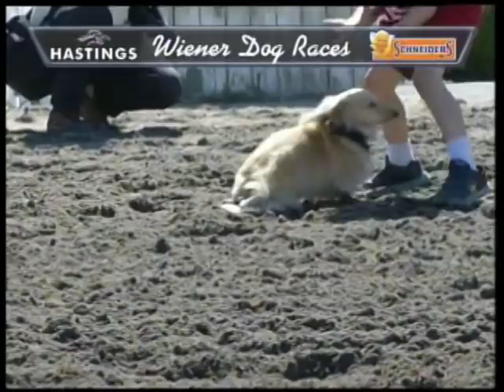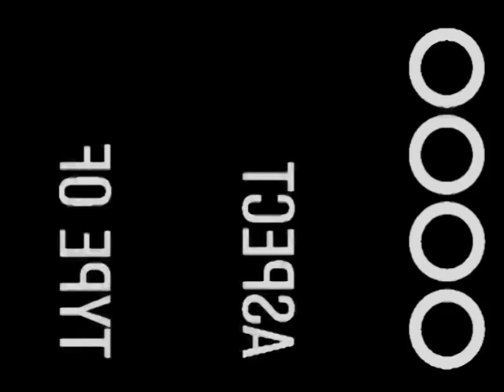Hastings Racecourse - July 13th, 2013 - Wiener Dog Races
Day 1 of the 2013 Wiener Dog Races from Hastings Racecourse in Vancouver, BC.